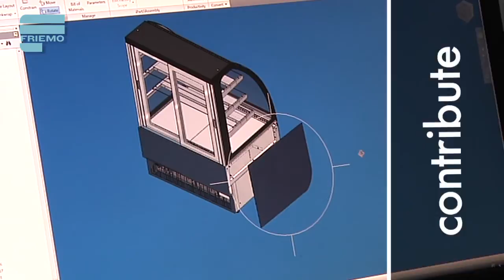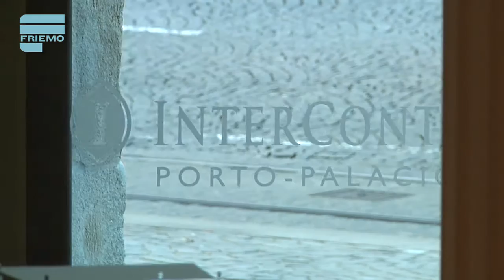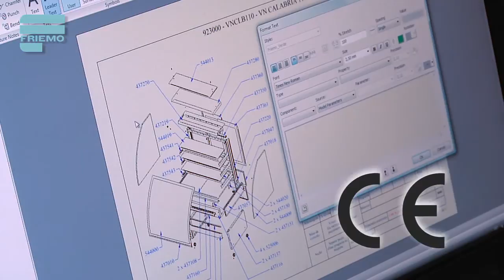Corporate video Friemo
Friemo, a manufacturer of refrigerated displays, professional kitchen and self-service equipment, is part of Purever Group. This video will help you out in knowing better its quality products, dedicated staff and permanent innovation.

This video features the participation of renowned chefs Vítor Sobral and Ed Baines.

Did you like this video?